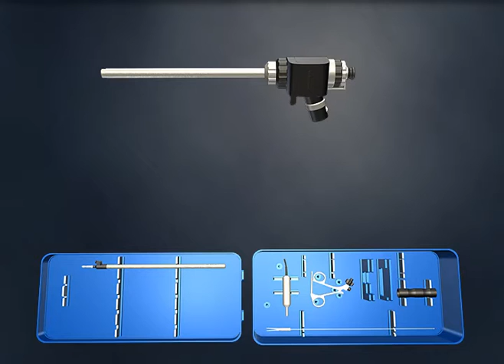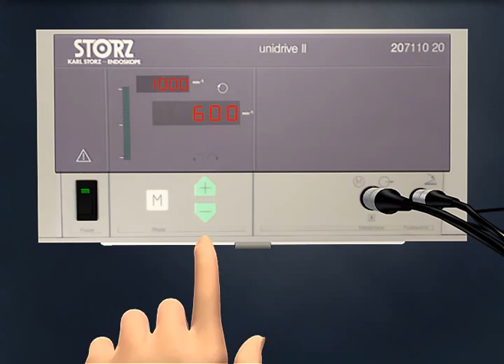Karl Storz Morcelator 3d medical animation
This is the Karl Storz Morcellator 3d medical video animation that I created while working at Interact.

I created everything and animated this entire video.